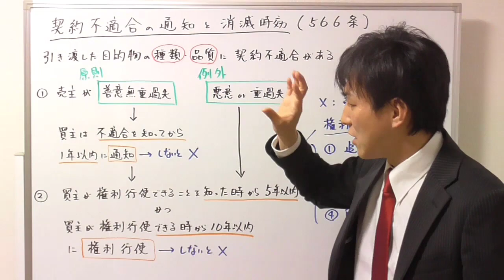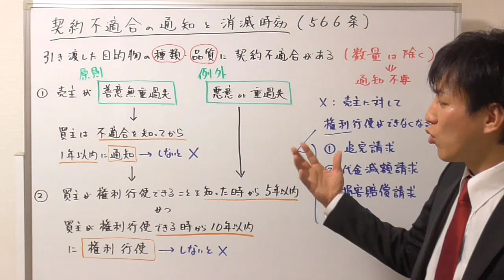【宅建：民法】契約不適合の通知と消滅時効の関係【宅建通信レトス】